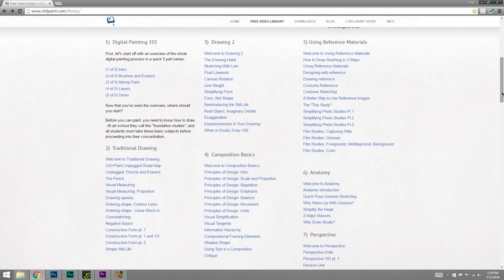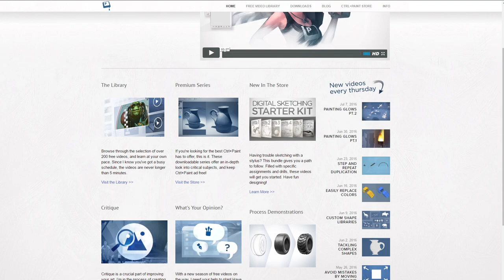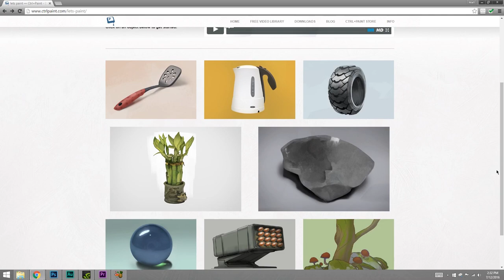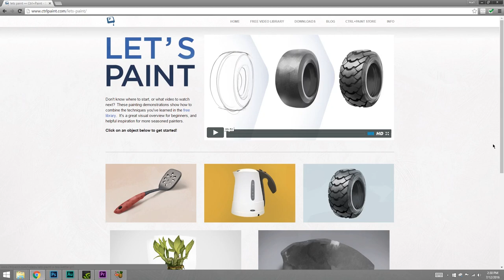Digital Painting Fundamentals: Moving Forward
Now that you've taken your first steps in digital painting, what should you learn next?  This gives an overview of my other free videos, and what you might tackle next.  Have fun painting!